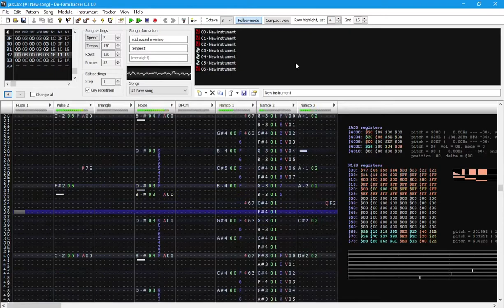Tempest - Acidjazzed Evening (DN-Famitracker 3xN163 Cover)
after a couple months or so of Procrastination